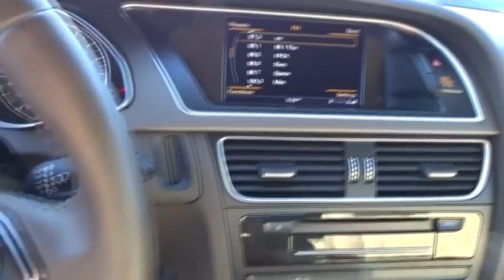2015 Audi A5 San Francisco, Bay Area, Peninsula, East Bay, South Bay, CA 81229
2015 Audi A5
2015 Audi A5 Premium Plus - Stock#: 81229 - VIN#: WAUMFAFHXFN000275

Speed Sensitive Rain Detecting Variable Intermittent Wipers w/Heated Jets,Leather Steering Wheel,Leather/Aluminum Gear Shift Knob,Refrigerated/Cooled Box Located In The Glovebox  Driver And Passenger Door Bins,Full-Time All-Wheel Drive,4-Wheel Disc Brakes w/4-Wheel ABS  Front Vented Discs  Brake Assist  Hill Hold Control and Electric Parking Brake,Tire Specific Low Tire Pressure Warning